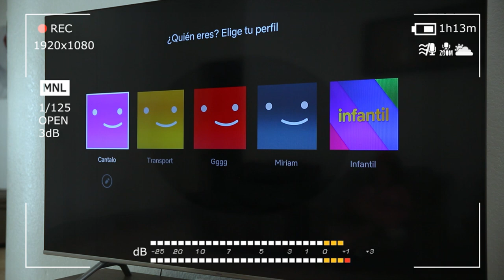Cuqui la Mora en My Cosmetic Surgery. CAP #10